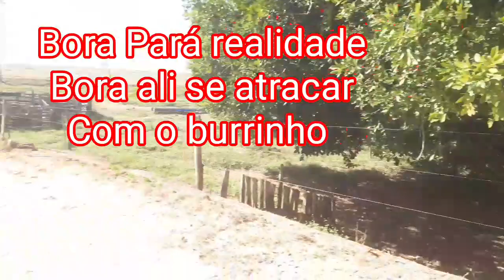Casqueando o Burro loiro Veiaco,mas querendo pescar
Bora Pra mais um vídeo no canal e agora próximo  a um ótimo lugar Pará pescar